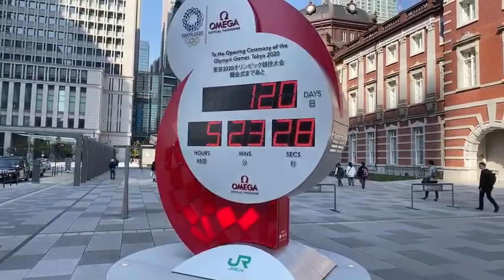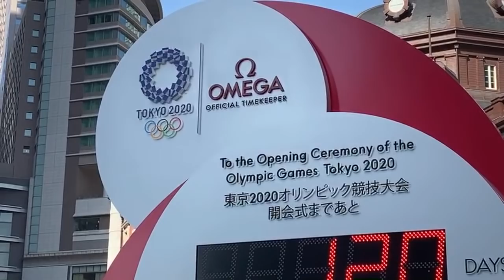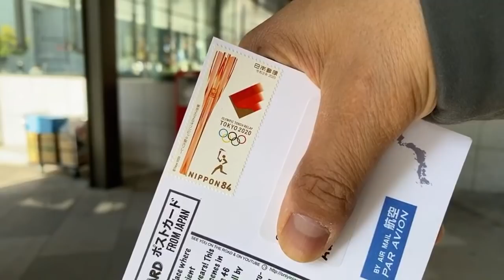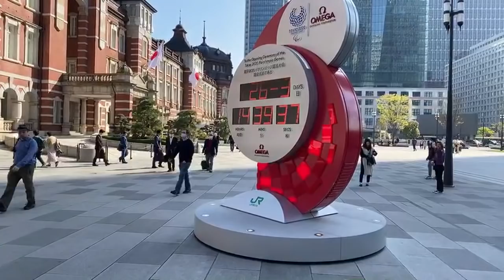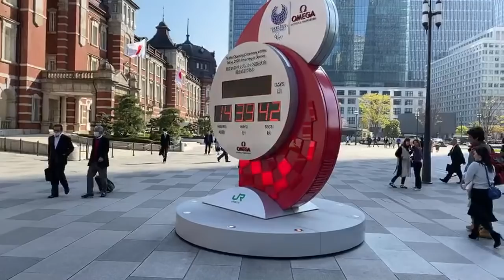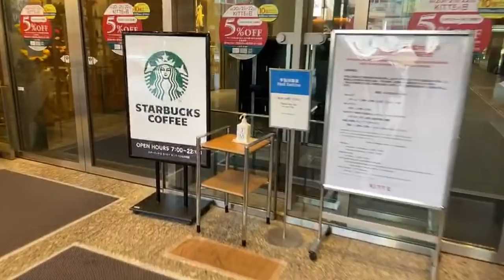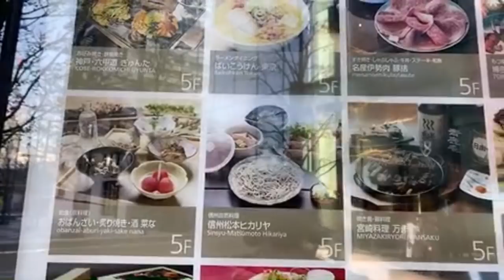Tokyo Summer Games Clock Stopped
The Tokyo Summer Olympic Games has been postponed and will take place in 2021 -- but that means it could also take place in the spring! Who would like to watch them on April 16 to May 2, 2021?
It would be perfect weather too!
The Olympic Omega Count Down clock is one of several in Tokyo. This one is on the Marunouchi side of Tokyo Station near the North Entrance. MAP